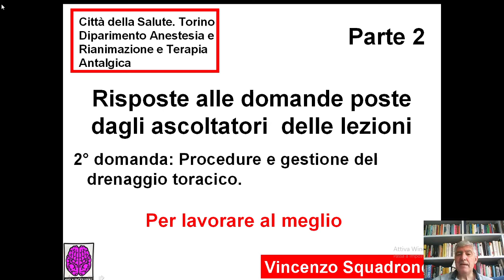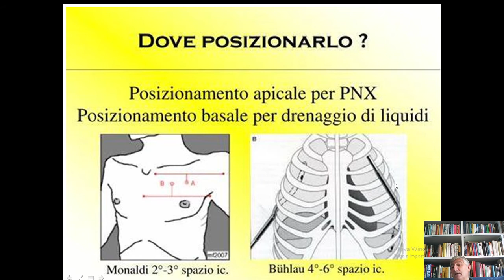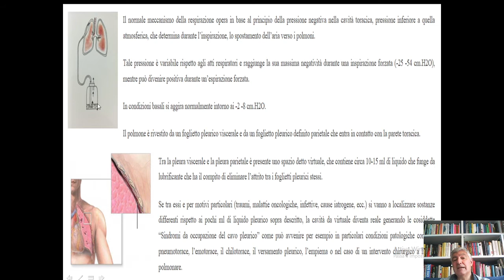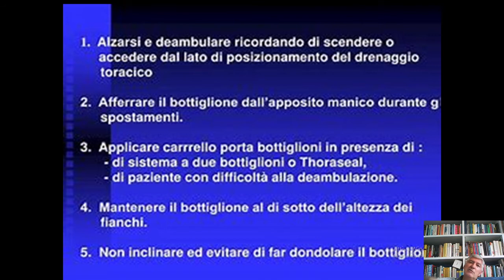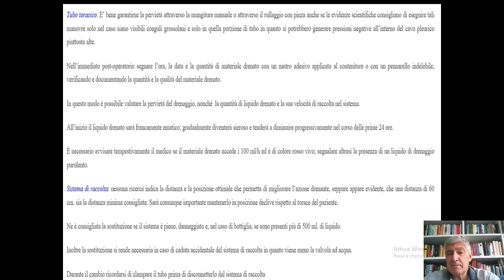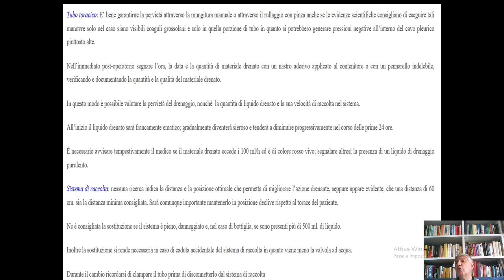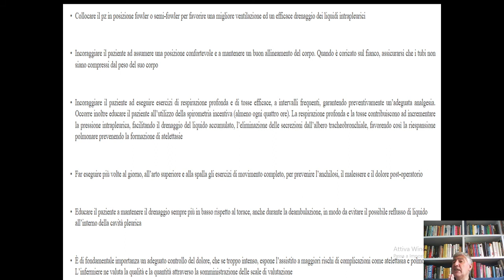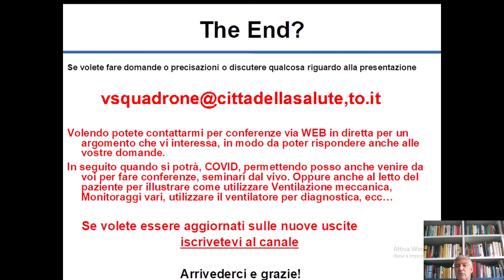Risposta domande parte 2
La seconda domanda riguarda la gestione del drenaggio toracico.